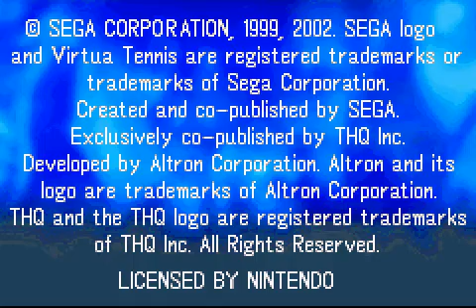Virtua Tennis (GBA / Game Boy Advance) - Vizzed.com Play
Submitted by krauser of vizzed.com using the RGR Plugin